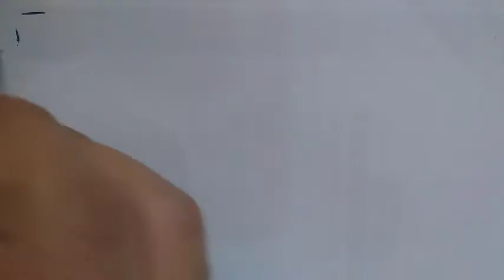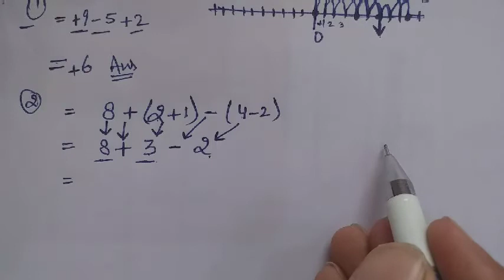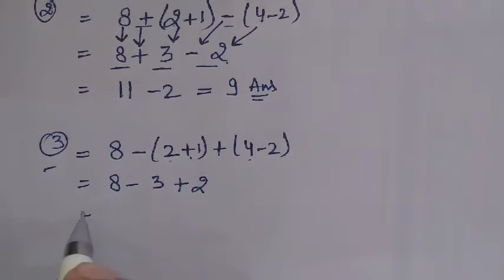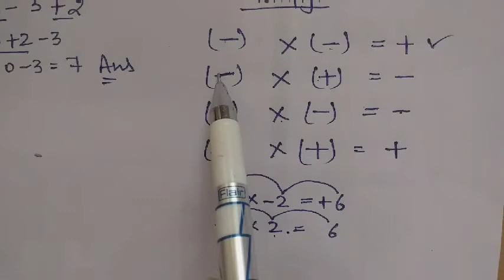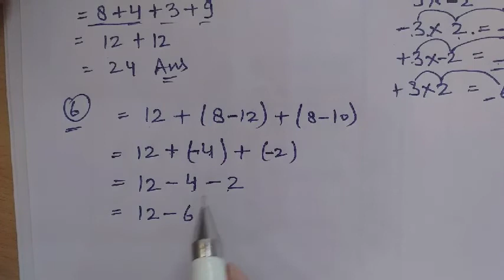BODMAS RULE L-4| ADDITION & SUBTRACTION FOR CLASS 6,7,8,9 & 10| NUMBER LINE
For all students class 6 to 10 and all government job exams.

ADDITION AND SUBTRACTION ON NUMBER LINE.

5-BODMAS RULE L-4|ADDITION & SUBTRACTION,CLASS 6,7,8,9 & 10, SSC, BANKPO, RAILWAY, & ALL GOVT. EXAMS

4-BODMAS RULE L-3|ADDITION & SUBTRACTION,CLASS 6,7,8,9 & 10, SSC, BANKPO, RAILWAY, & ALL GOVT. EXAMS

3-BODMAS RULE L-2|CLASS 6,7,8,9 & 10, SSC, BANK PO, RAILWAY, UP POLICE, DELHI POLICE & ALL GOVT. EXAMS

How to solve BODMAS question.
How to do Bodmas question.

2-BODMAS RULE L-1|CLASS 6,7,8,9 & 10, SSC, BANK PO, RAILWAY, UP POLICE, DELHI POLICE & ALL GOVT. EXAMS

1-आईटीआई & पोलीटेक्नीक वालो के लिये। जेनरेटर कैसे लगाये जातें हैं? ITI, POLYTECHNIC & FITTER.